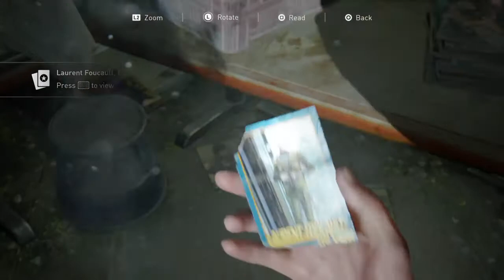The Last of Us™ Part II - Ep. 5 (WTF DUDE)